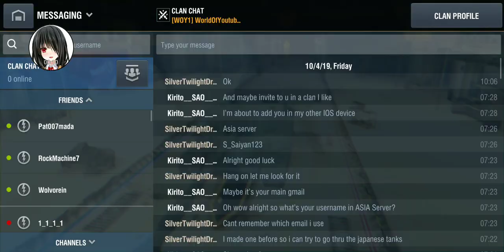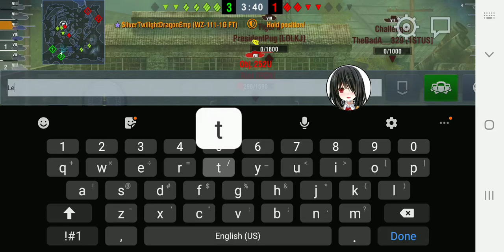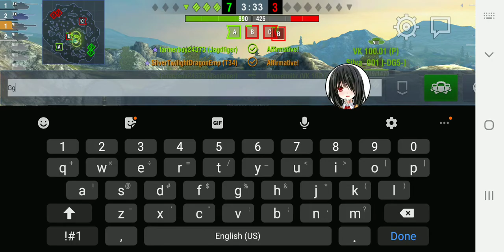World of tanks blitz ep 1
I can't think of anything to put here